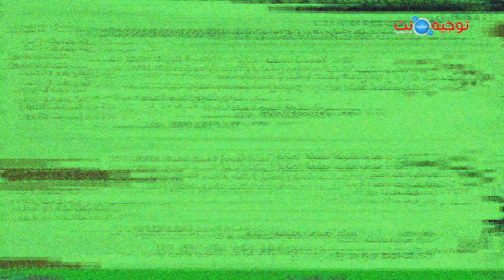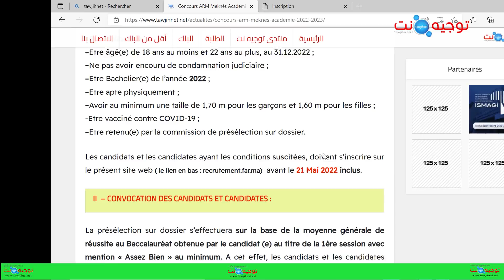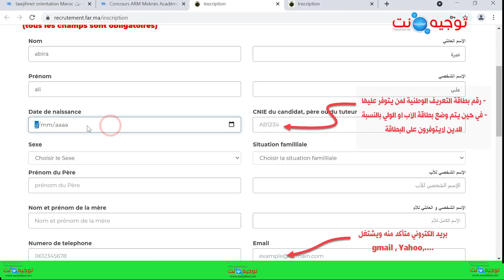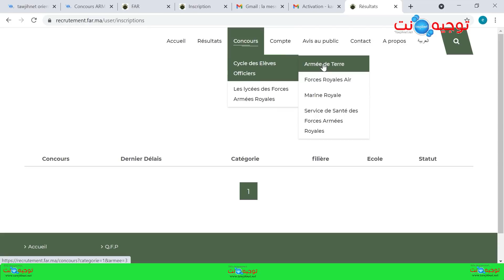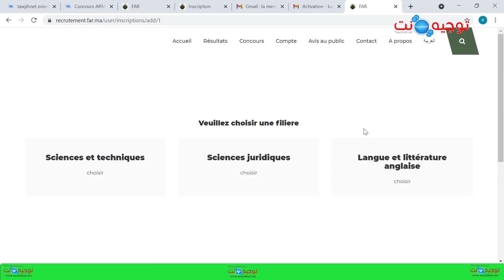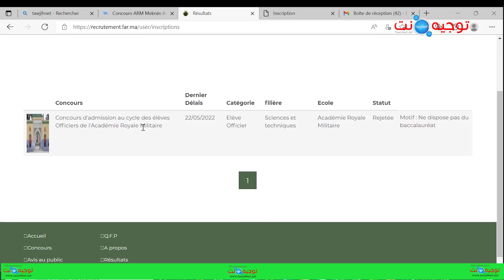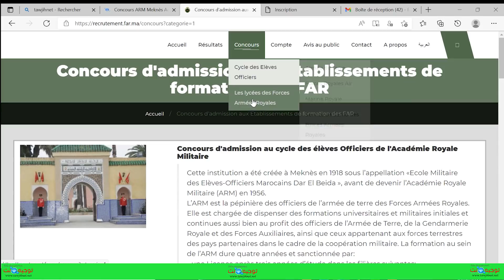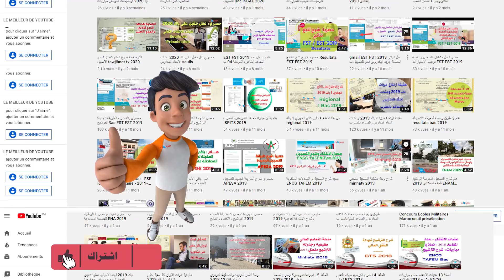احذروا الأخطاء كيفية التسجيل الضباط ARM ERSSM ERA ERN 2022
كيفية وشرح التسجيل مباريات ضباط 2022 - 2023
شروحات حصرية توجيه نت tawjihnet net
الأكاديمية العسكرية ARM Meknes 2022
ضباط المدرسة الملكية  الصحة العسكرية الطب /طب الأسنان
ضباط المدرسة الملكية البحرية  Concours ERN  Casa 2022
 Sante Militaire  ERSSM Rabat
 ضباط المدرسة الملكية الجوية بمراكش  Concours ERA Marrakech 2022
ثانوية الأكاديمية العسكرية مكناس ARM 2022
الثانوية الملكية للتقنيات الجوية مراكش 2022
recrutement.far.ma/inscription